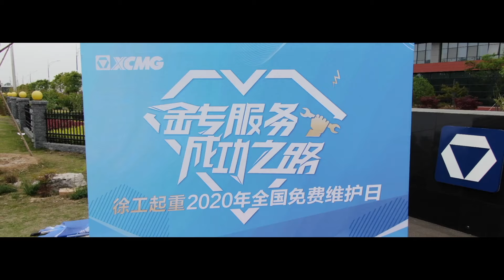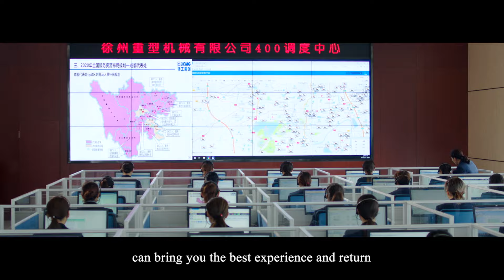Story of the XCMG Hoisting Department - EP.3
In today's episode, we're going to show you the global footprints of our service team and tell you all about XCMG's all-around service system!